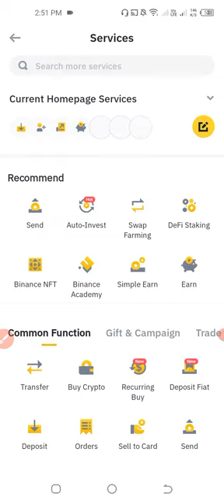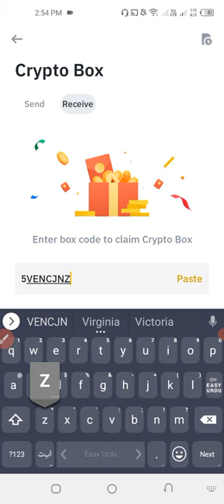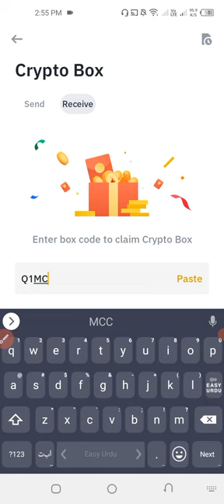Today new crypto box code || Binance free code 23 jan 2023 || How to claim binace crypto box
today new code,
how to claim crypto code,new crypto  code today, binance  crypto  code free,